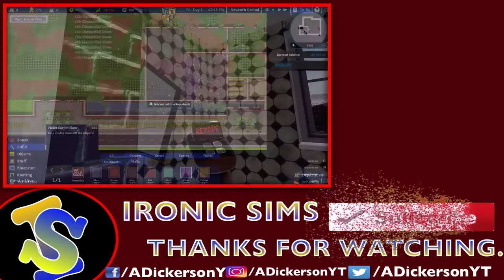Let's Play Kingdom Come Deliverance EP2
Current Goals
-700 Subscribers We Will do something, not too sure what yet!